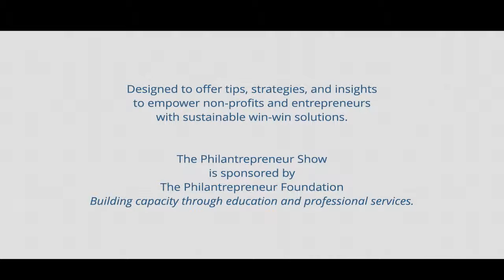The Philantrepreneur Foundation, Rosalie Moscoe: What Became Her WHY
Stress management is an important topic for anyone trying to manage a business or organization. This week we welcome Rosalie Moscoe from Toronto Canada. Author of Frazzled Hurried Woman! Your Stress-Relief Guide to Thriving. . .Not Merely Surviving is an international speakers for organizations to enhance the health and well-being of staff and members for better mental productivity and less sick days. She empowers people to go from Surviving to Thriving! She'll answer the question of why did a former singer/songwriter/performer and recording artist for children turn to a new career in health and wellness in mid-life? She will also speak about her passion and involvement with the International Schizophrenia Foundation and service as Chair of the Mindful Campaign, a better future for children's mental health.